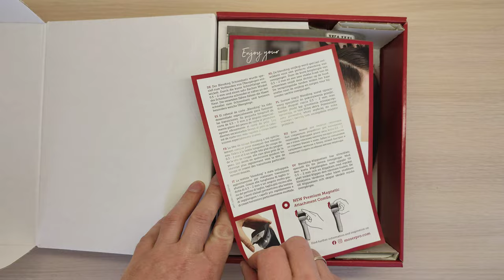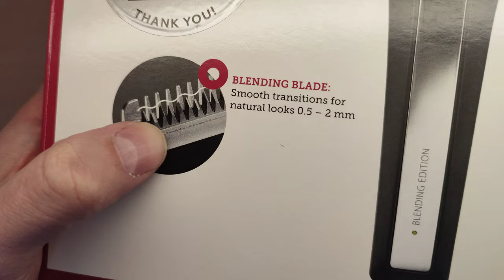Moser Chrom2style Blending edition - ваш мастерпись (распаковка и обзор)